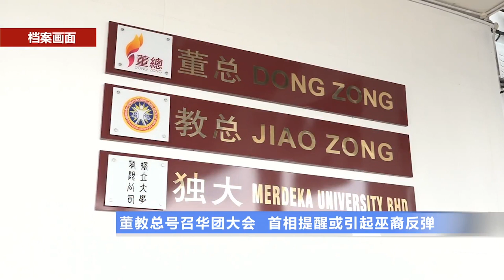20191220 董教总号召华团大会 首相提醒或引起巫裔反弹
董教总号召本月28日举行全国华团大会，反对华淡小介绍爪夷字。首相敦马哈迪医生提醒，马来西亚是一个多元种族国家，凡事都需要顾及他人感受。他认为董教总号召华团大会，极可能会引起马来人反弹，继而造成混乱。